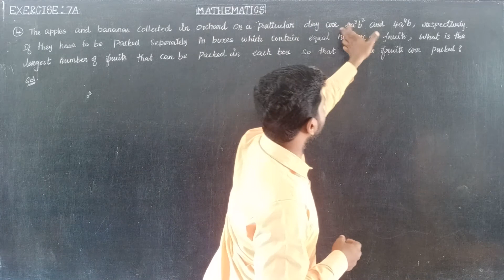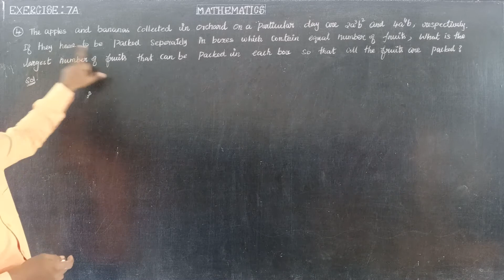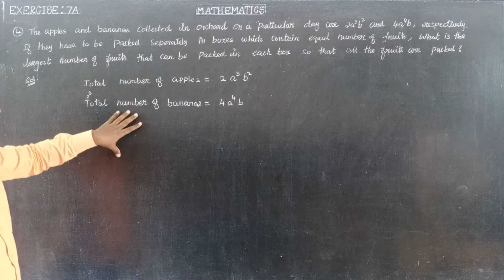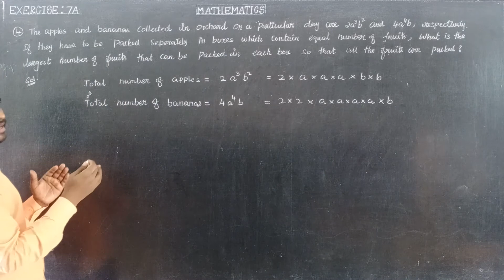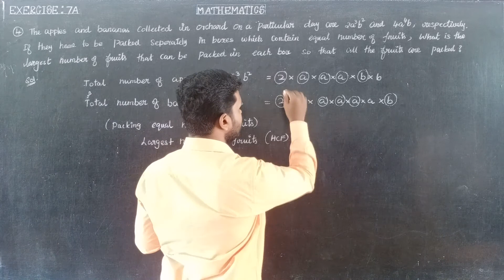EXERCISE 7A QNo4 Oxford Class 8 Mathematics